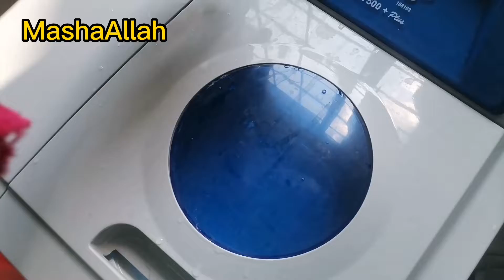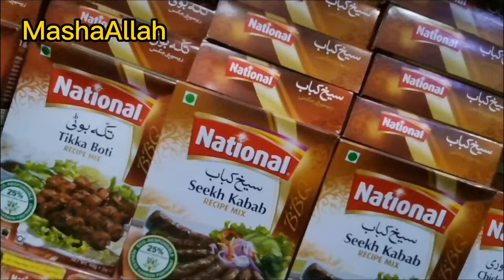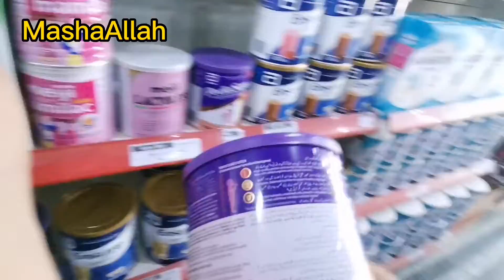Kari pakora recepie|Shopping vlog Apna mart|daily routine vlog|Laundry day routine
In this vedio I am sharing Kari pakora recepie|Shopping vlog Apna mart|daily routine vlog|Laundry day routine